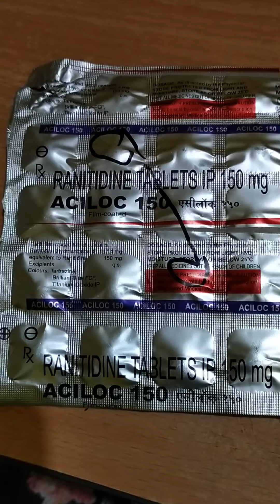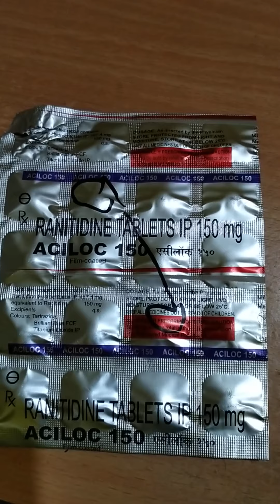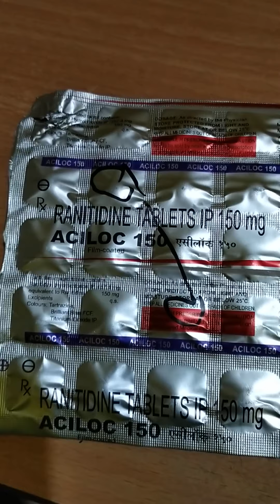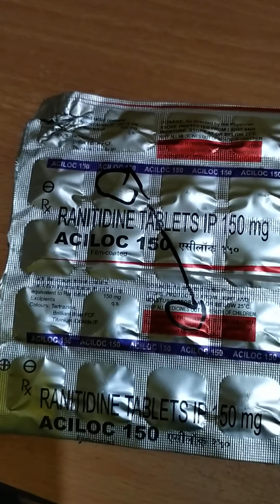Aciloc-150 tablets details about uses , composition,dose and side effects 👍